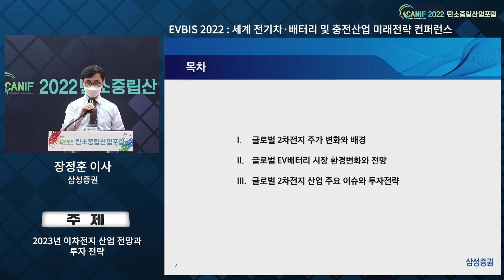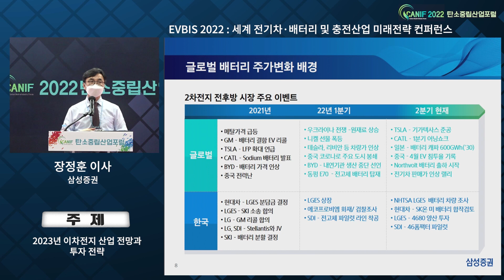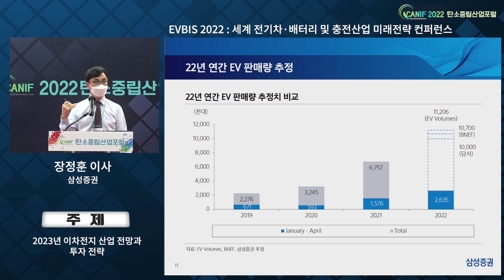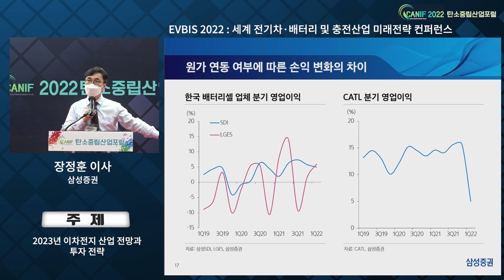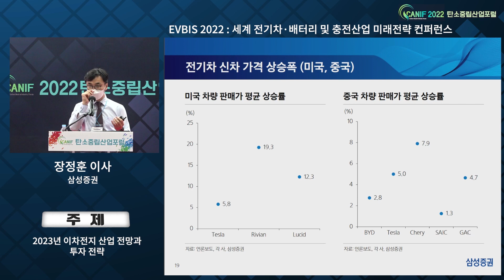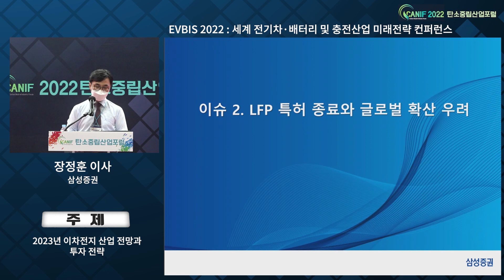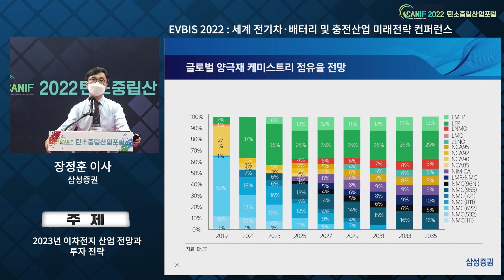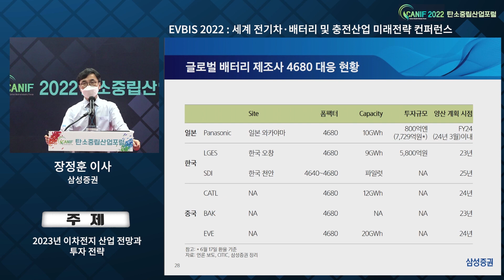2022 탄소중립산업포럼_2023년 이차전지 산업 전망과 투자 전략_삼성증권 장정훈 이사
2022 탄소중립산업포럼
6.29 ~ 6.30 킨텍스

2023년 이차전지 산업 전망과 투자 전략_삼성증권 장정훈 이사